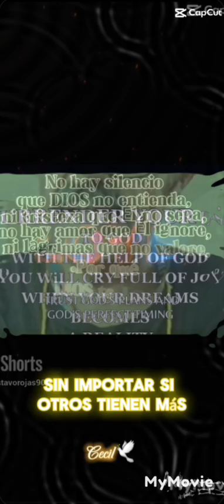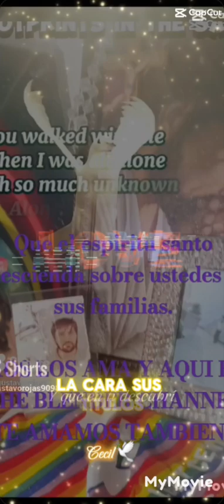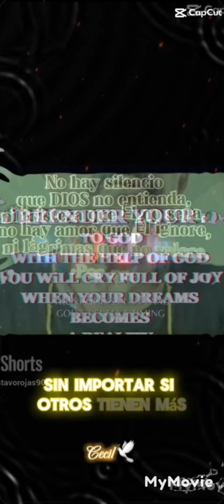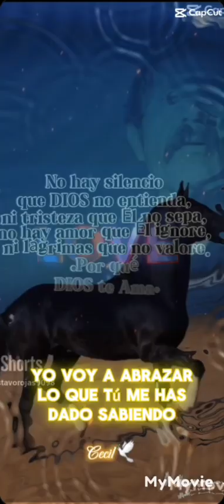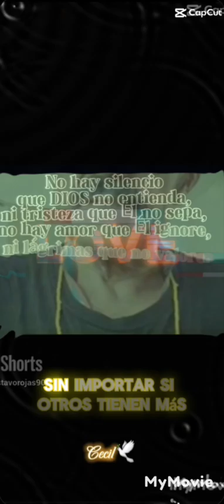La paz en tu vida no viene de la ausencia de los problemas.sino de tener a Dios en tu vida.